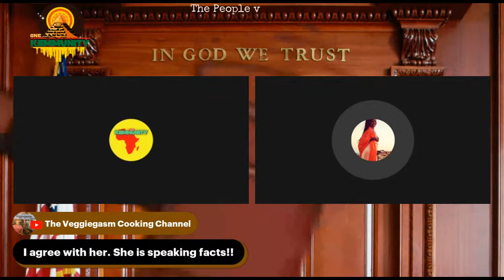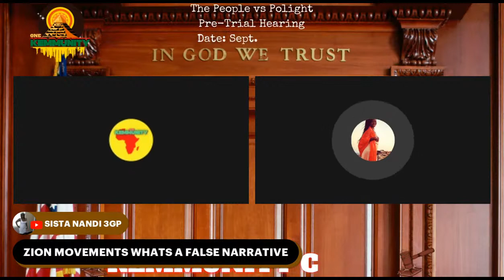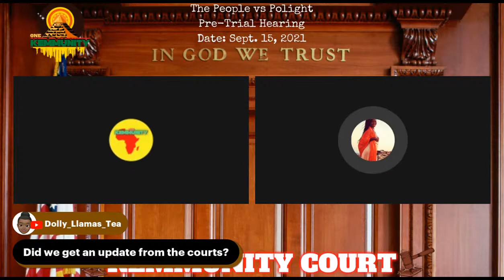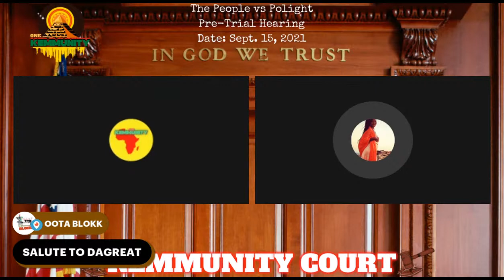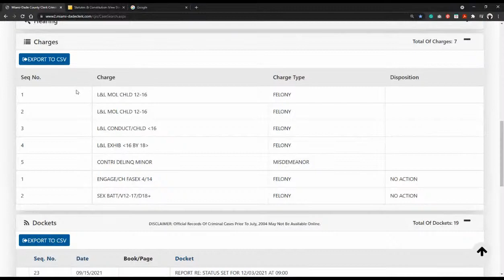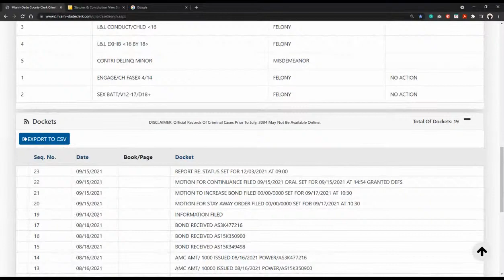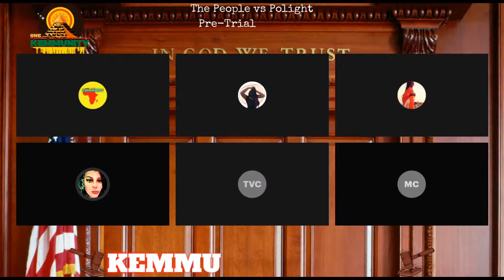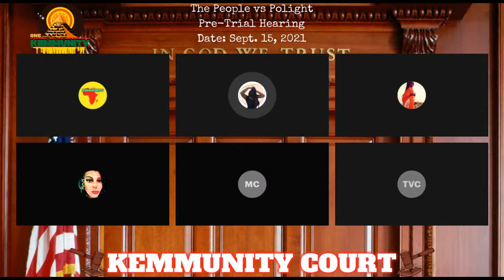BROTHER POLIGHT LIVE Daughter Of The Sea Breakdown of The CASE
BROTHER POLIGHT. EMAIL TO BE A PART OF THIS SEGMENT PEOPLE vs POLIGHT GET YOUR EVIDENCE TOGETHER

ONE LOVE - ONE VOICE -ONE KEMMUNITY TWO

YOUTUBE VIDEO CREDIT -  YOUTUBE CHANNEL

ONE KEMMUNITY & ONE KEMMUNITY TWO

JOIN KEMMUNITY FAMILY ON YOUTUBE TODAY!!